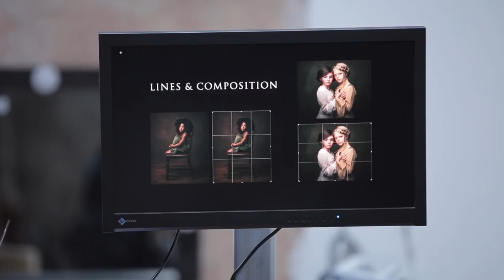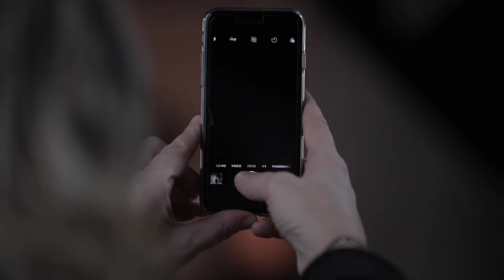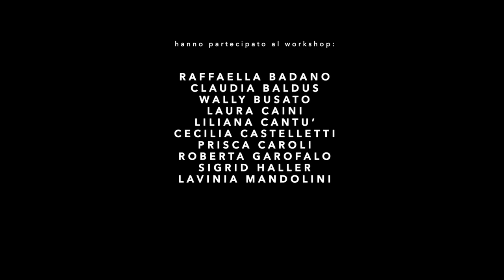Backstage workshop di ritratto con Paulina Duczman per AIFB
AIFB Desidera ringraziare:

- Paulina Duczman per i suoi preziosi insegamenti

- Greta Ranzi e Rita Villegas le nostre fantastiche modelle

- Mauro Bertola e Chiara Ciattaglia per Prophoto Italia

- Claudia Baldus, Liliana Cantù, Roberta Garofalo responsabili dell'organizzazione e della formazione AIFB

- Tutti i partecipanti